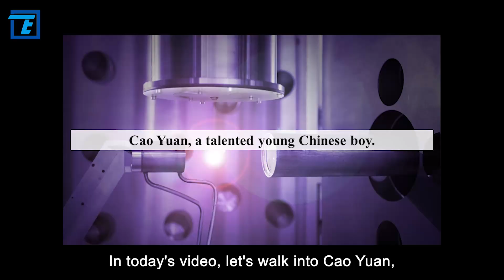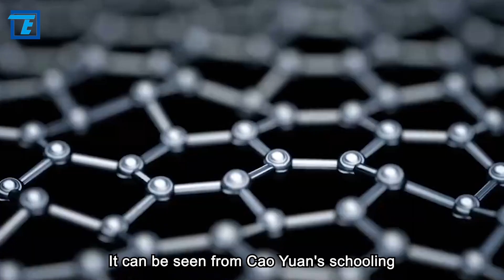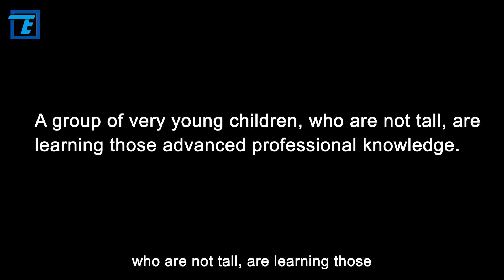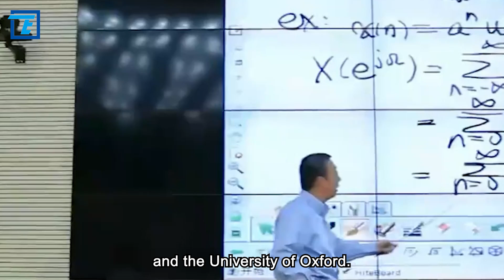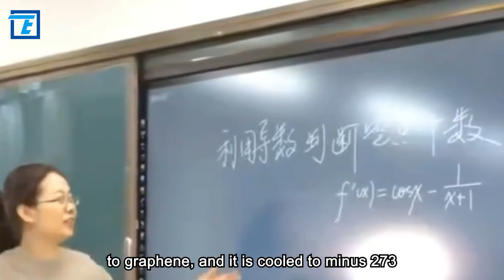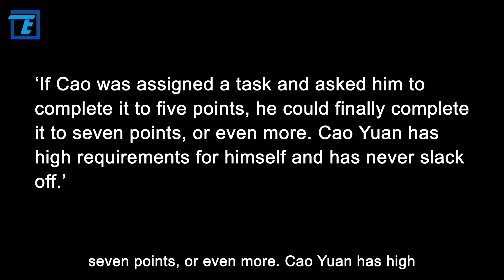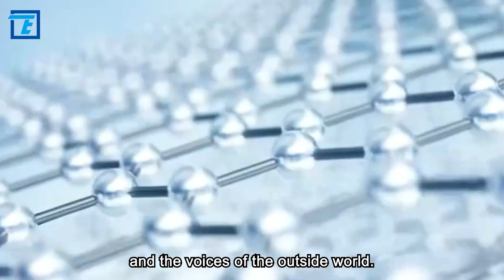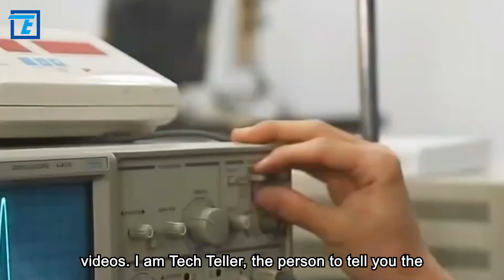Refusing to join US citizenship, Chinese genius who discovered graphene superconductivity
Since ancient times, the emergence of some geniuses has provided important assistance to the development of the country where they are located. If it weren't for their efforts, the world's technological development level would not have achieved such a huge improvement in a short period of time.
There is such a genius prodigy in China, who successfully solved a century-old problem at the age of twenty-two. After that, he refused the green card of the United States and insisted on serving his motherland. So, who is this young genius scientist? How did he grow into a top scientific talent? What are his unique qualities?
Hi! Welcome to Tech Teller. OK, let's move on to today’s topic. In today's video, let's walk into Cao Yuan, a talented young Chinese boy.